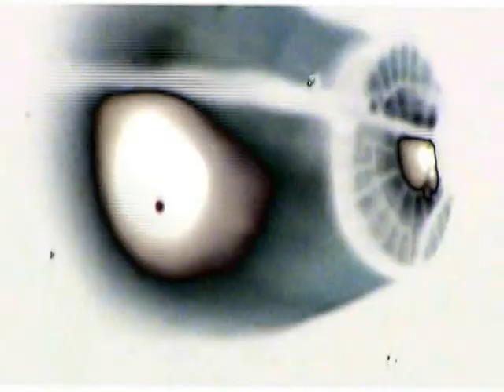VTS 01 1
Me, Mark Moonsky did the music and Helen Mayer put the vid to it. Cheers